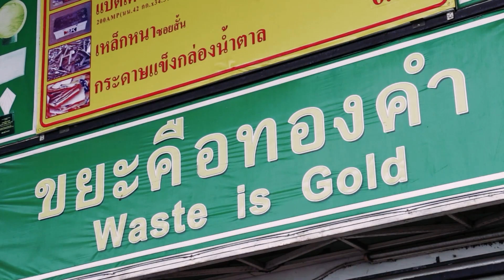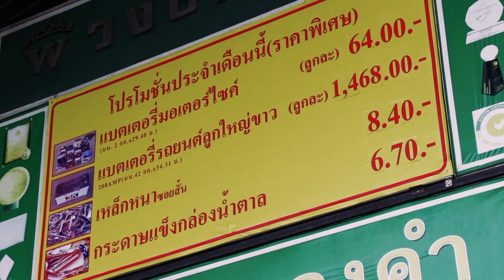วงษ์พาณิชย์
แนะนำ บริษัท วงษ์พาณิชย์ อินเตอร์เนชั่นแนล จำกัด